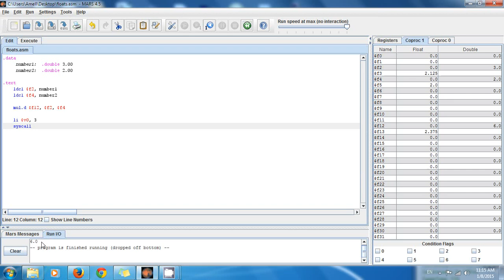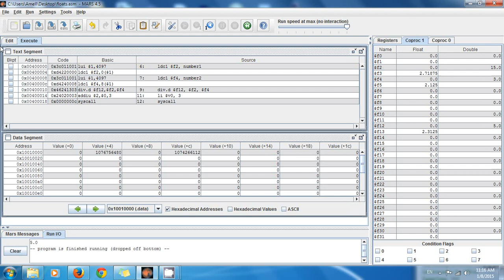MIPS Tutorial 31 More about Floating Point Arithmetic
Learn how to multiply, add, divide and subtract floats and doubles in MIPS assembly language!